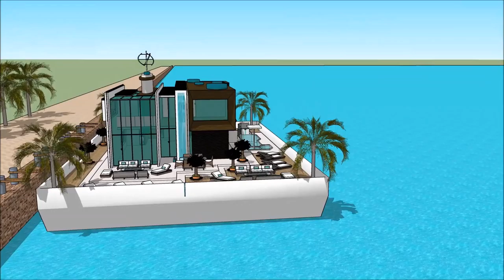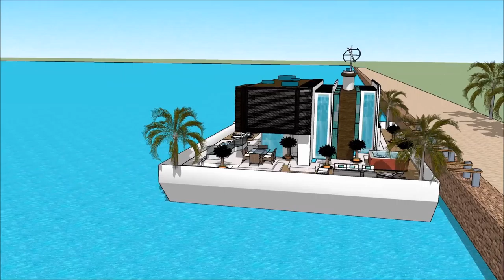Luxury Yacht Legend Monaco Yacht show 2018 Exhibition and expo Superyachts and Mega Yacht in France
The houseboatzania launching an innovative high-end luxury yacht houseboat home design potentially as a display of exhibition of the Luxury Yacht Legend Monaco Yacht show 2018 Exhibition and expo Superyachts and Mega Yacht in France .

The collection of the Houseboatzania concept of Luxury Yacht Legend Monaco Yacht show 2018 Exhibition and expo Superyachts and Mega Yacht in France  consists of high luxury and architectural art pieces in minimalism combined with living on the waterfront of the harbour of

The houseboat yacht design has the basis to sustain living with high standards and contemporary structural design at Luxury Yacht Legend Monaco Yacht show 2018 Exhibition and expo Superyachts and Mega Yacht in France  with numerous of prospects for excessive living and celebrating the desire of life worldwide: